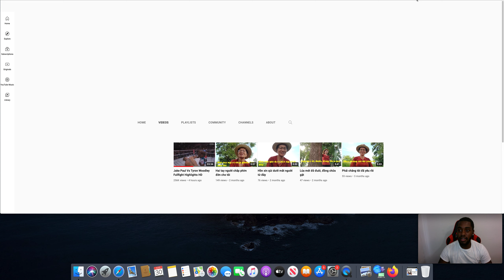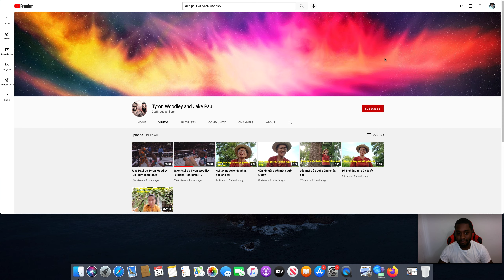How I Make Money Off Big Events Like The Jake Paul Vs Tyron Woodley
Everything from the video as well as courses, tools, and everything else can be found here: